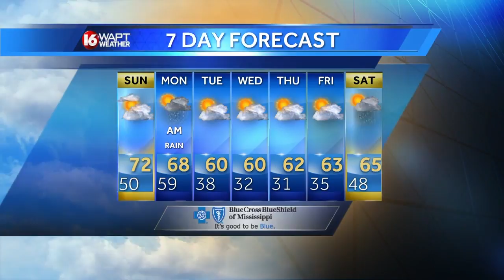Saturday Evening Webcast